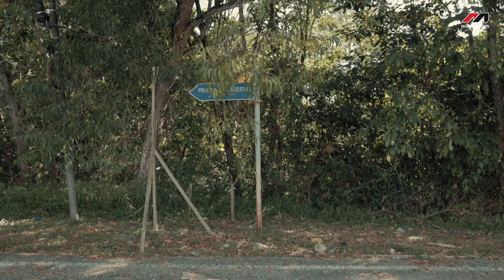Roketlog Raya 2023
Bukan senang dapat kumpul ramai-ramai macam ni kan. Alang-alang dah dapat berkumpul ni kita luangkan masa dengan mereka ❤